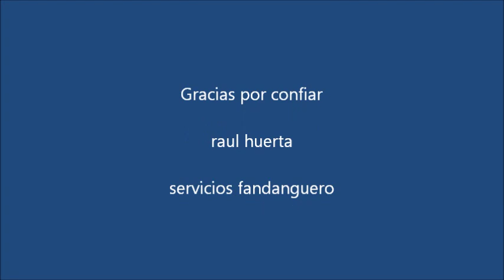Bodas De Plata Jose y Oliva perez Sonido Fandanguero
Sonido fandanguero una vez mas con un paquete muy bonito
hoy aqui selebramos los 25 anios de matrimonio de jose y oliva perez
* dejen sus saludos y cometarios
muchos saludos departe de su amigo de siempre
 Raul huerta =)